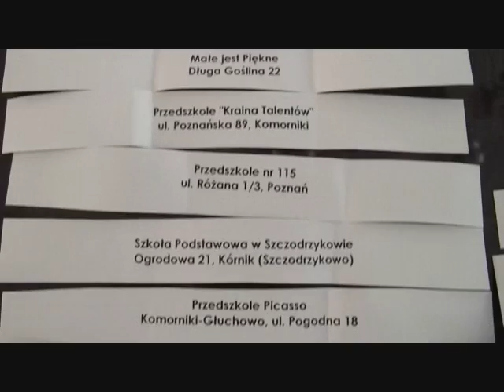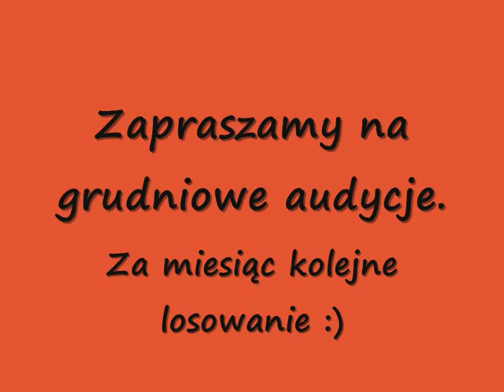Konkurs Zielonej Nutki - Losowanie Listopada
Tym razem 4 zwycięskie Placówki wyłoniła Zielona Nuta we własnej osobie. Zapraszamy na krótki filmik i gratulujemy wygranym!!